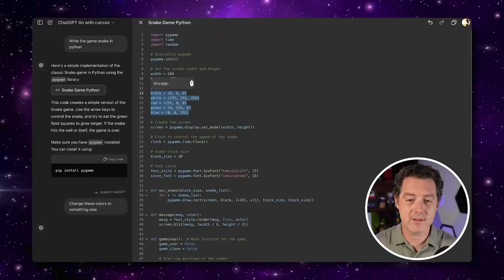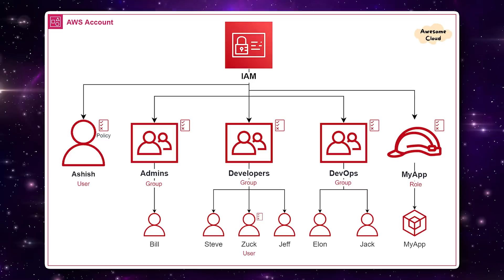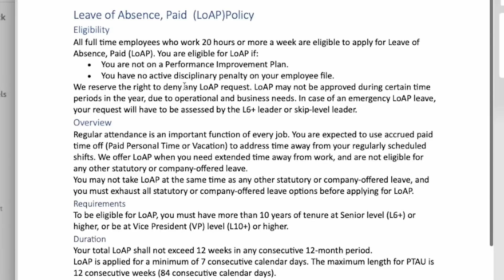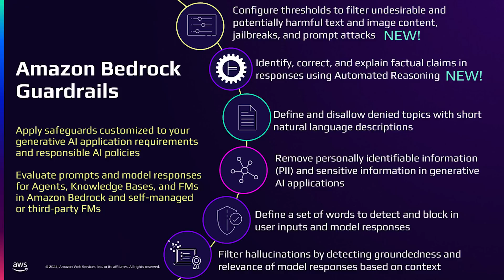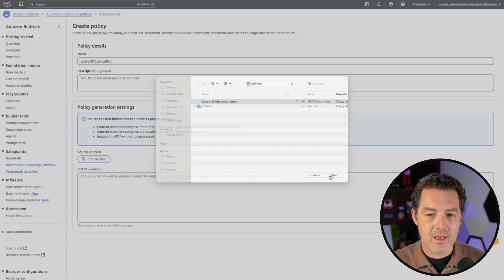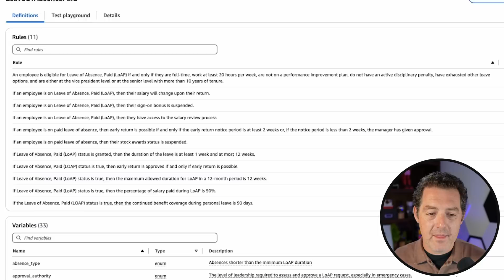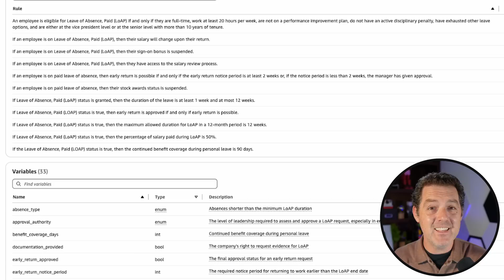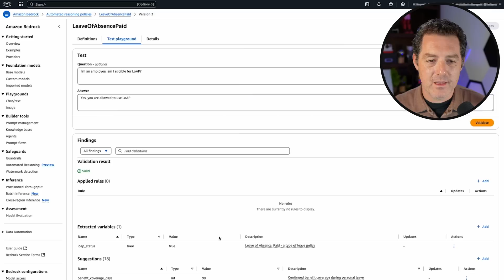Amazon's NEW AI Just Solved The HARDEST Programming Problem